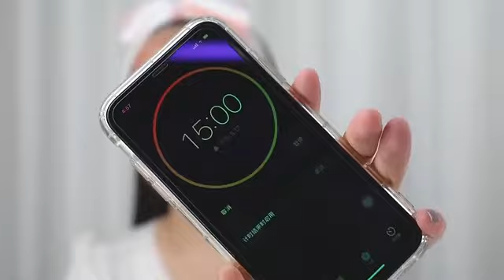Jelly Mask Face Mask available 0321 4254423